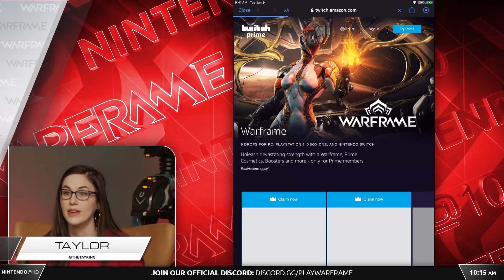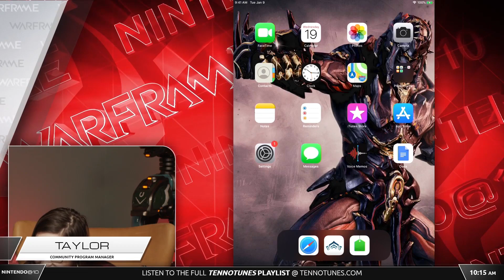Warframe ReFramed - Larry The Lobster Guy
Cavities, Instruction Manuals, & Wii Sniping. From Nintendo@10 (02/19/20)